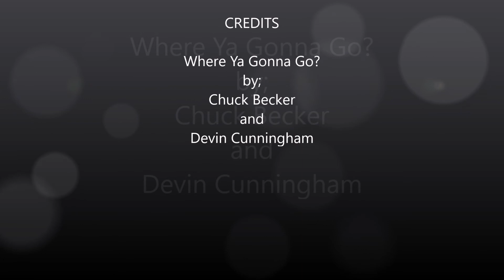Chuck Becker & Devin Cunningham ~ Where Ya Gonna Go?